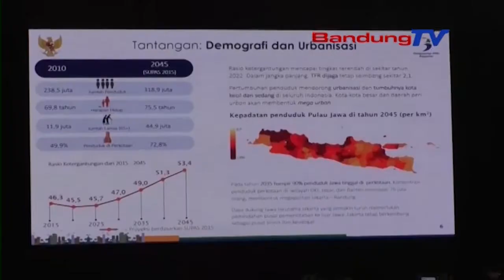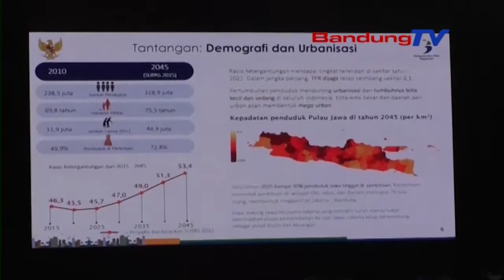Menteri BAPPENAS setujui Konsep Emil soal Kota yang Compact